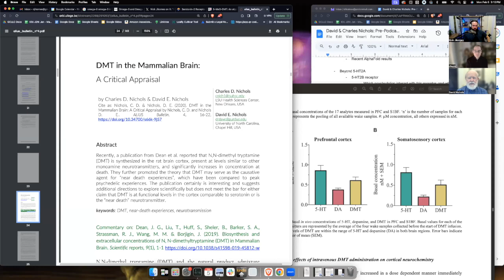DMT & 5-MeO-DMT: Pharmacology, effects, endogenous production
Psychedelic science father-son duo David & Charles NIchols talk about DMT and 5-MeO-DMT, including how they work in the brain and their pharmacological differences.

LEARN MORE & SUPPURT M&M:
All M&M content, including podcast episodes & written content, is available on Substack. I mainly respond to questions & comments on that channel:

If you enjoy M&M content and want to provide further support, read this:

ABOUT Nick Jikomes:
Nick is a neuroscientist and podcast host. He is currently Director of Science & Innovation at a technology startup in the legal cannabis industry. He received a Ph.D. in Neuroscience from Harvard University and a B.S. in Genetics from the University of Wisconsin-Madison.